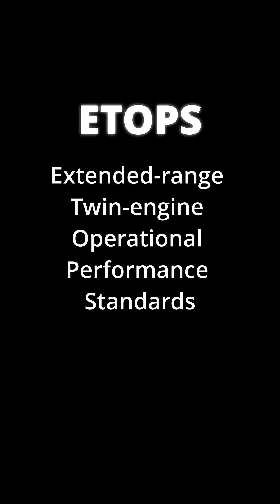Why Planes Don't Fly Over the Pacific Ocean? Planes Pacific Ocean Ke Upar Se Kyun Nahi Udte?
✈️ Ever noticed that flights from Asia to North America rarely fly directly over the Pacific Ocean?
On a flat map, the straight line looks shortest — but in reality, the truth is very different. 😲

In this short video, learn the real reasons why flight routes curve over Alaska or the North Pole instead of flying straight:

🌍 Great Circle Routes & Earth's curvature

💨 Jet streams & fuel efficiency

🛬 ETOPS regulations & emergency landing safety

🌪️ Unpredictable Pacific weather